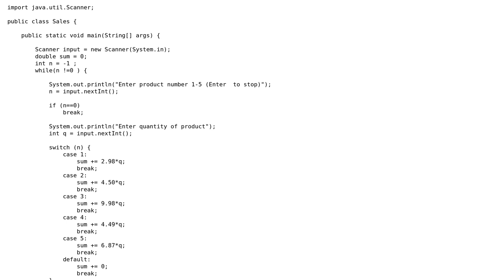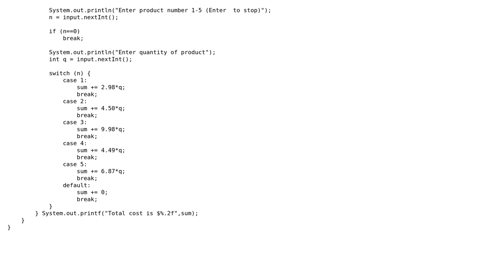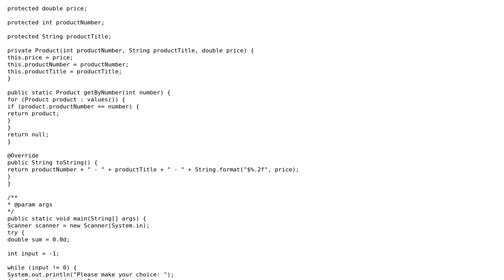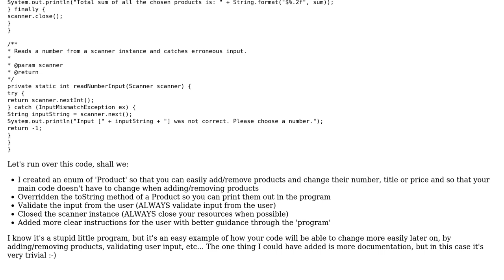Code Review: Calculating a total price by using switch statement and sentinel controlled loop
With thanks & praise to God, and with thanks to the many people who have made this project possible! | Content (except music & images) licensed under CC BY-SA | Music | Images & others | With thanks to user Jamal user gergomat user Dieter Hubau and the Stack Exchange Network Trademarks are property of their respective owners. You are responsible for your own actions.